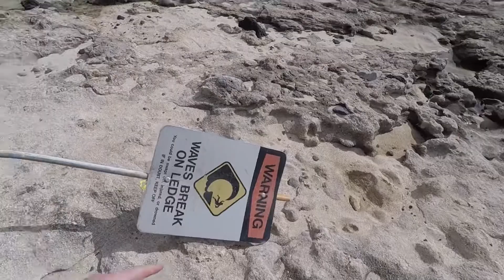Ka’ena Point Westside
Little sightseeing on the west side o Ka’ena point with the family. To include a bat attack!